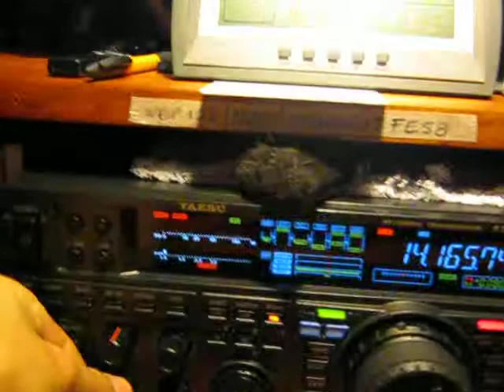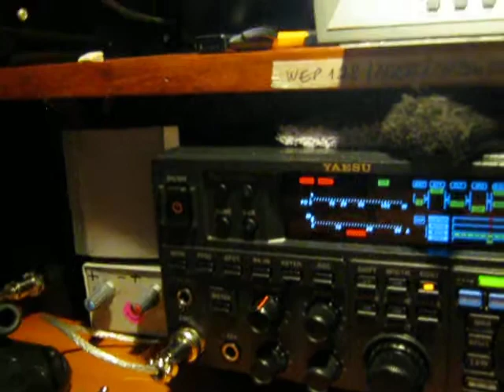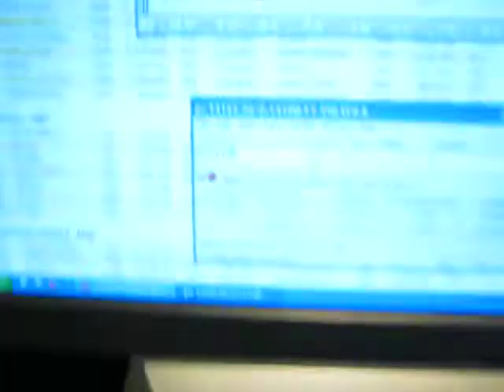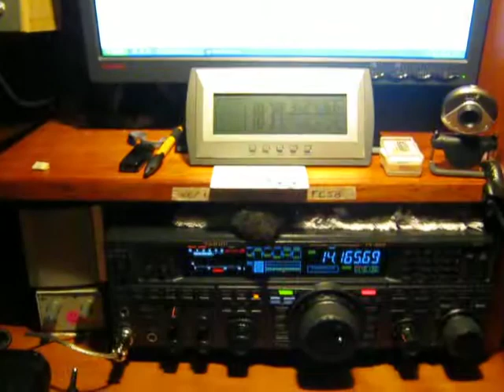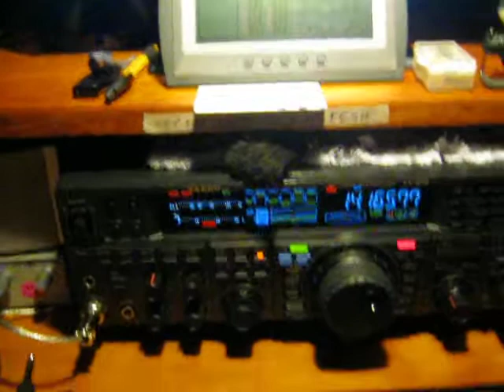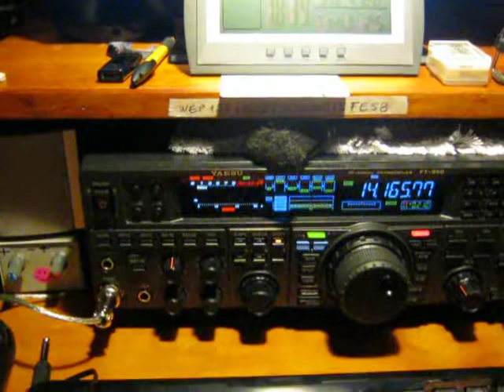Hexbeam QRP operation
In this video you can see the pile up i got just runing 5 watts form my ft950 + 10m RG223 and a homemade hexbeam